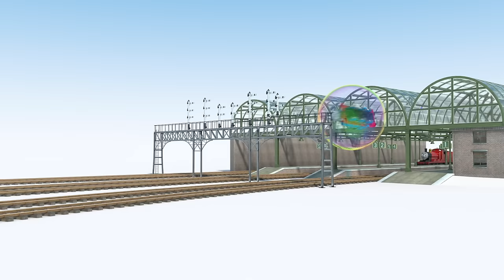Thomas the Rescue Engine | Thomas' Magical Birthday Wishes Compilation | Thomas & Friends UK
0:00 Thomas the Rescue Engine
2:10 Thomas the Submarine
4:19 Thomas and the Monkeys
6:26 Thomas Full Speed Ahead
8:29 Too Many Thomases
10:38 Thomas and the Birthday Surprise
13:00 Thomas and The Ants
15:01 Thomas the Giant
17:09 Thomas the Helicopter
19:16 Thomas and the Lighthouse
21:22 Thomas And The Elephant
23:31 Thomas and the Balloons
27:43 Super Bubble Thomas
29:47 Thomas the Rubber Band